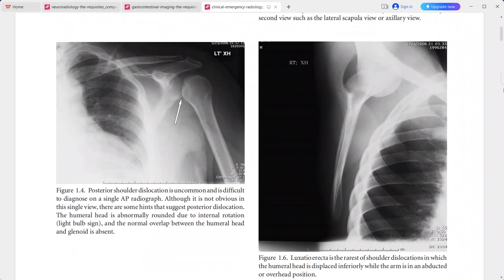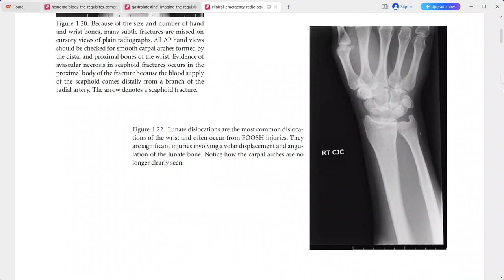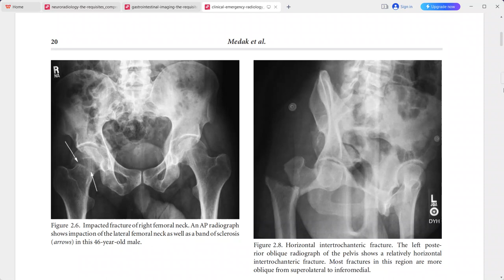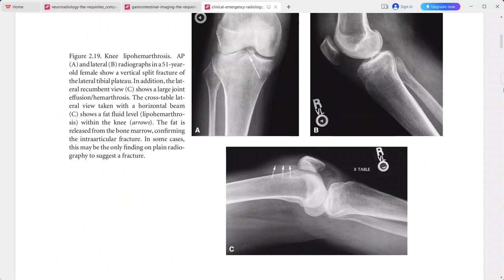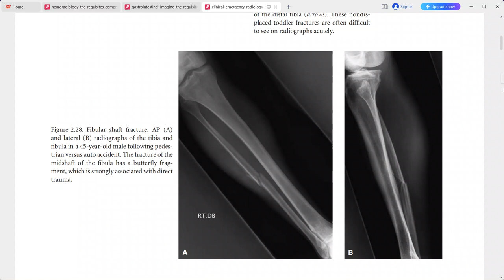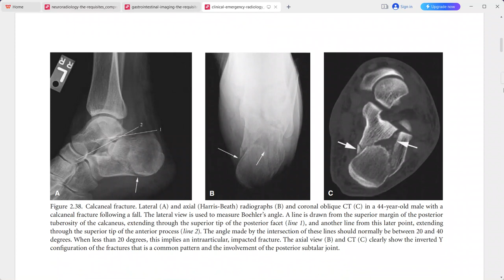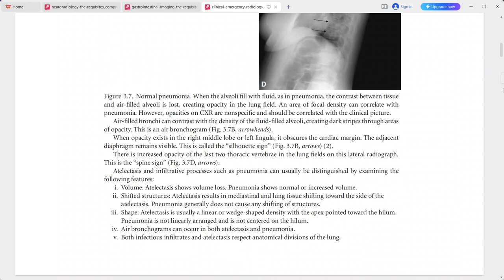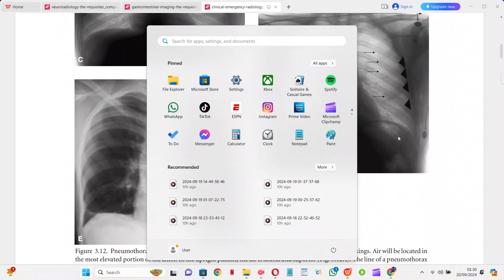CLINICAL EMERGENCY RADIOLOGY CAMBRIDGE